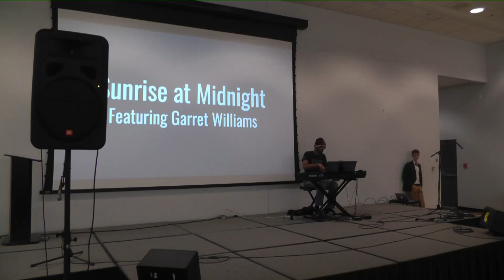Sunrise at Midnight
Come listen to Garret Williams raise the sun at midnight with nothing but his  piano